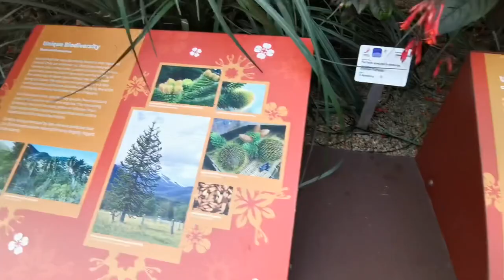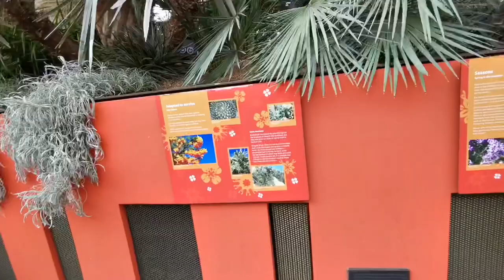Largest glass green house - Flower Dome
Gardens by the Bay : Enter a world of perpetual spring